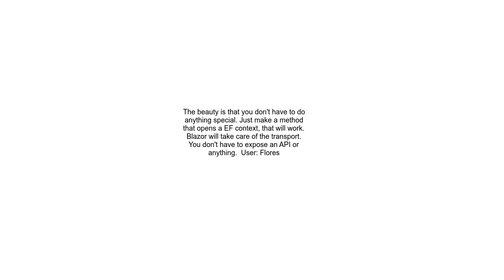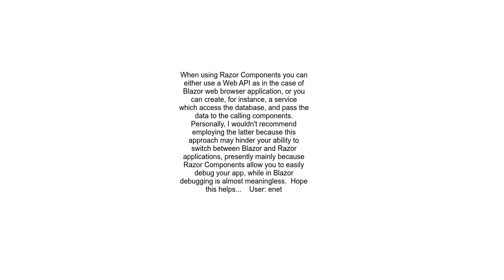How Razor Components communicate with the server app